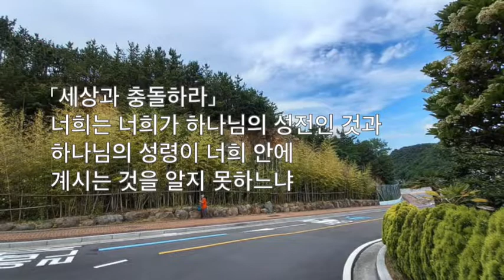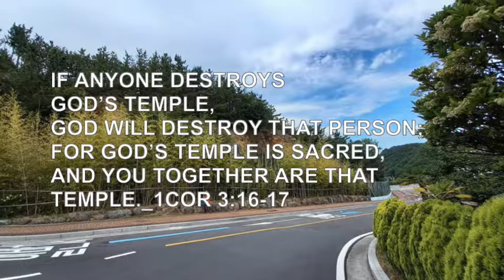1분 찬양 1분 말씀 "Presence 임재 " 06월 17일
성령님과 동행하는 하루 하루가 되기를 소망하며
A.W. 토저 목사님의 성령님 365을 통하여 함께 은혜 나눔을 합니다.

1분의 시간을 통하여 예수 그리스도의 깊은 사랑을 생각해 볼수 있다면
매일 매일 하나님의 기뻐하심을 경험하는 시간이 될 것입니다.

저와 같은 청소년들이 함께 예수님의 깊은 사랑을 깨닫고 생각하는 은혜가 있기를 소망합니다.
매일 매일 서툴지만 하나님을 사랑하는 마음으로 함께 나누고 싶어 영상을 만들어 갑니다.